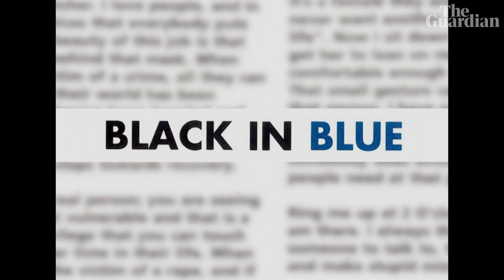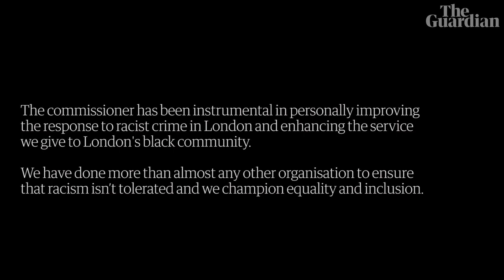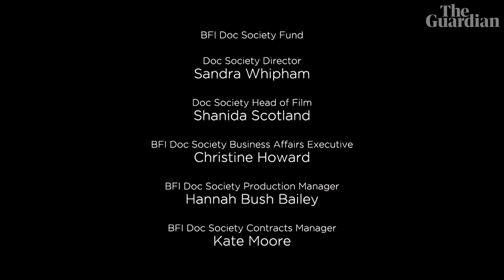The Black Cop: a villain, a victim and a hero​ – Bafta 2022 Best Short Film winner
The Black Cop is the winner of the British Short Film category at the 75th British Academy Film Awards. This intimate portrait of Gamal 'G' Turawa, an ex-Metropolitan police officer, explores his memories of racially profiling and harassing black people and homophobia in his early career.

Now an openly gay man, Turawa’s story is a multi-layered one and sits in the centre of three pivotal moments in recent British history, from the black communities’ resistance of oppressive policing, to the push for LGBTQIA equality and the aftermath of the west African 'farming' phenomenon, where white families took care of black children outside the remit of local authorities​.

Warning: this video references suicide.

In Australia, the crisis support service Lifeline is 13 11 14.